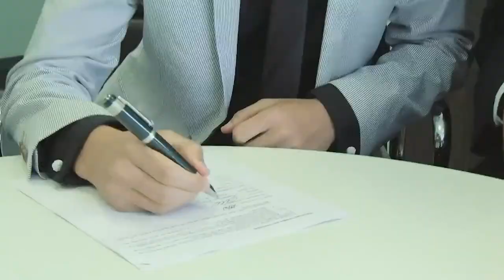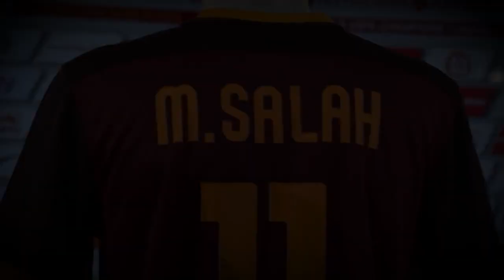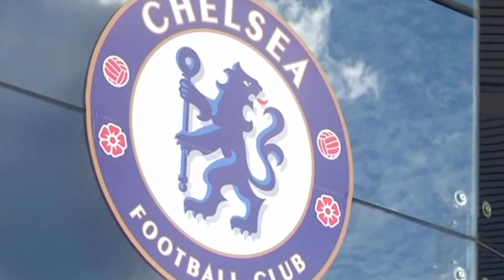Chelsea’s Biggest Regrets: The Stars Who Got Away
Kevin De Bruyne, Mohamed Salah, and Declan Rice—three names that could have defined an era at Chelsea, but instead, they thrived elsewhere. This documentary takes a closer look at Chelsea's decision to let these talents go, and how each of them became a star in their own right. From De Bruyne’s rise as a playmaker at Manchester City, to Salah's transformation into a goal machine at Liverpool, to Declan Rice’s leadership at Arsenal, we examine why Chelsea moved on too soon. How different could the story have been if these players had stayed? This is the story of Chelsea's biggest transfer regrets and what the club has learned moving forward.